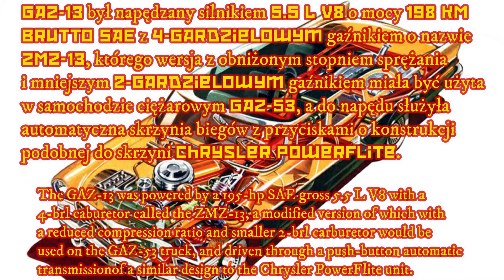GAZ-13 Czajka (ГАЗ-13 Чайка)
Automobile manufactured by the Gorkovsky Avtomobilny Zavod (GAZ, Gorky Automobile Plant) from 1959 to 1981 as a generation of its Chaika marque./Luksusowa limuzyna produkowana w ZSRR w zakładach GAZ w latach 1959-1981, wyłącznie dla dygnitarzy krajów bloku wschodniego.

Red Eye - E's Jammy Jams